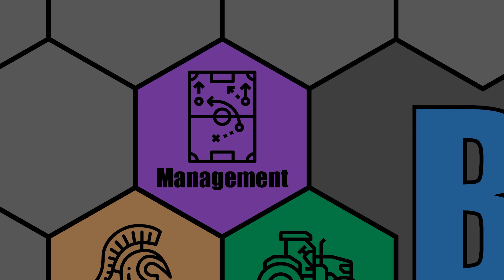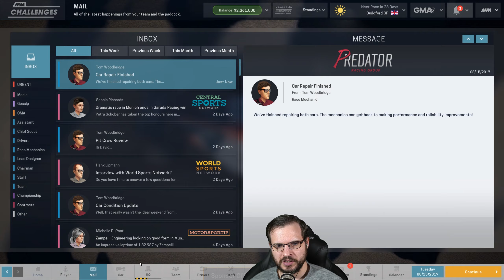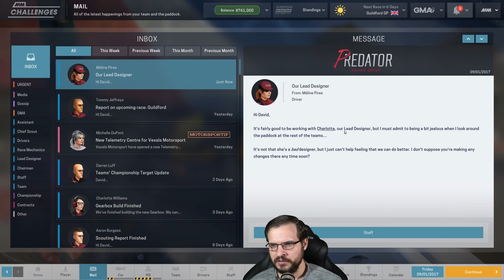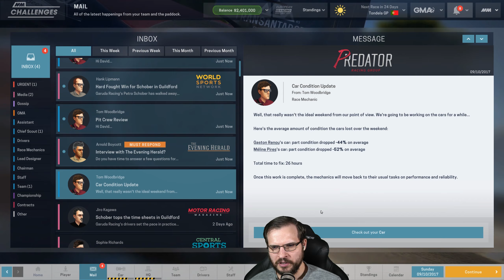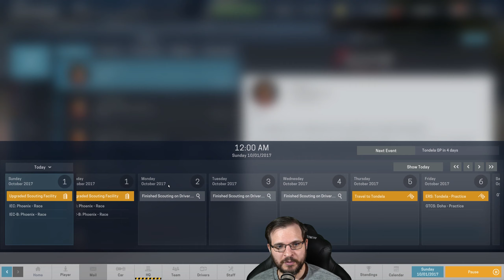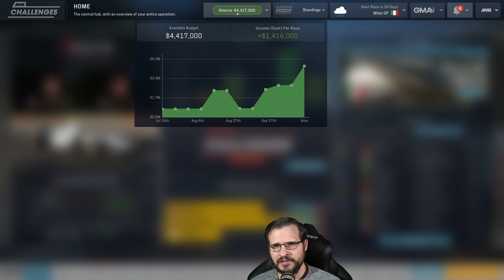Let's Play: Motorsport Manager - The Underdog Challenge - S2E4 - Hard/Realistic Difficulty!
Let's Play: Motorsport Manager - The Underdog Challenge

Welcome back to another series of Motorsport Manager! This time we are going to be trying one of the Career Challenge Modes called The Underdog Challenge, which plays out almost exactly like our last series did. We need to take the last place team in the lowest tier, Predator Racing, and advance up the ranks to win the whole enchilada. The one difference is that if we lose our place on the team, we automatically lose the entire challenge.

Goal for season: 10th Place